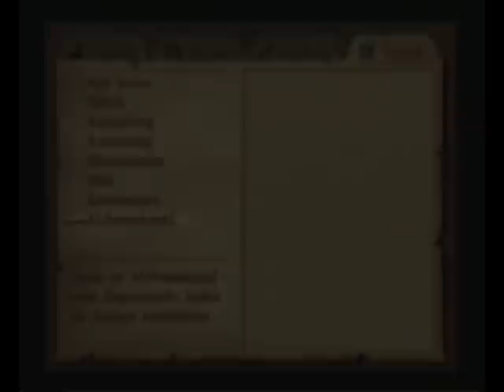Let´s Play Dragon Quest 8 Part 29 - Ascantha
Hey ich mag die Farben die diese Leute tragen!